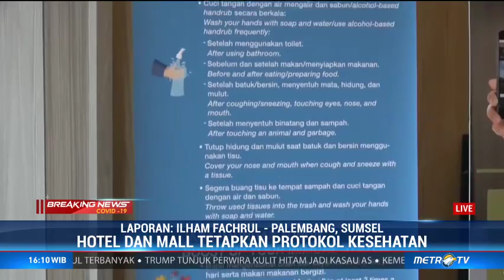Hotel dan Mal di Palembang Terapkan Protokol Kesehatan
Aktivitas masyarakat Kota Palembang, Sumatera Selatan sudah mulai menggeliat di hari kesembilan PSBB tahap dua. Sejumlah hotel dan mal telah kembali dibuka dengan menerapkan protokol kesehatan ketat.